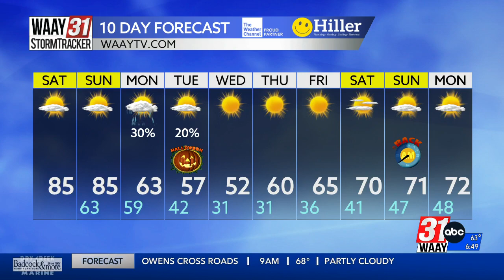Amber's Saturday Morning Forecast 10/28